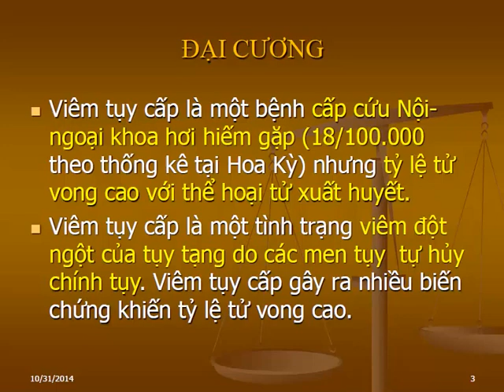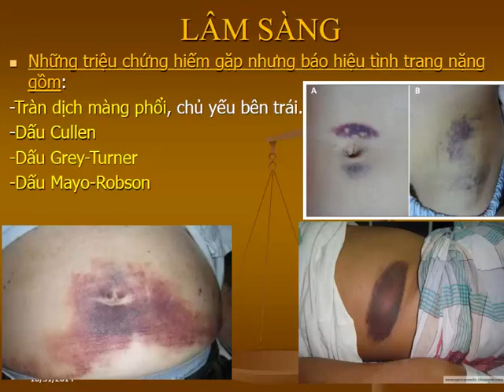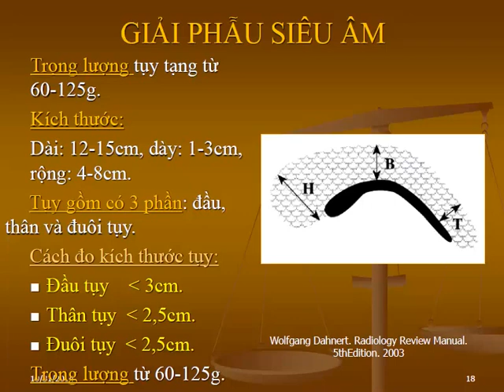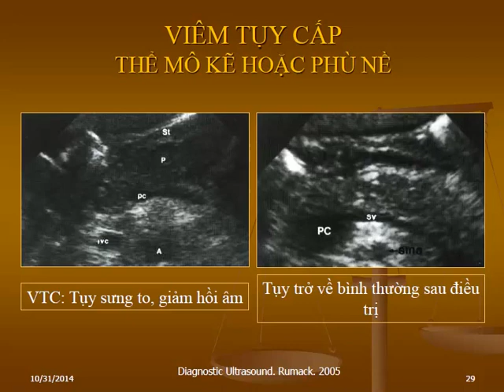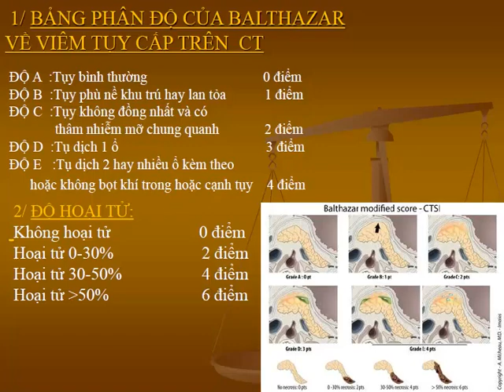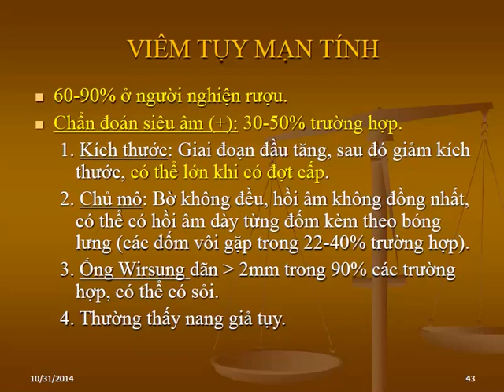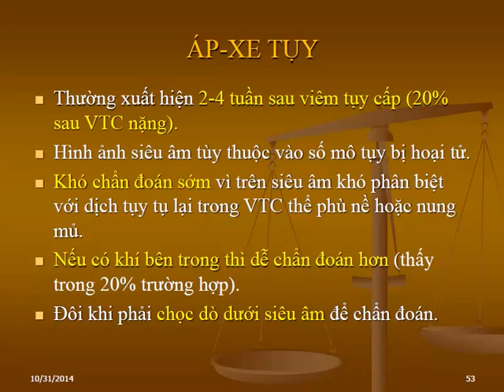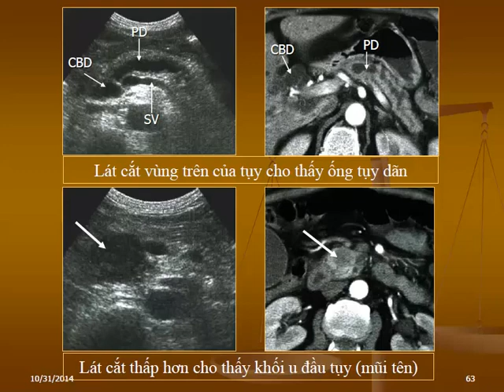Chẩn đoán hình ảnh - Viêm tụy cấp (Bs. Nguyễn Quý Khoáng)